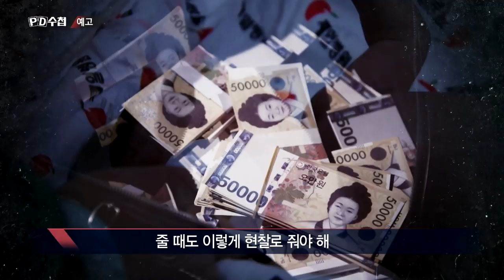[예고] 글로벌+무허가 비즈니스, 대리모 (2부작) - PD수첩 (7월30일, 8월6일 방송)